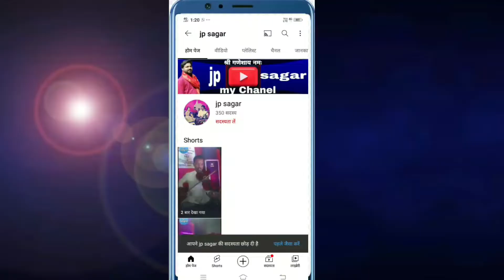भजन सम्राट //पूज्य श्री// रसिका पागल बाबा जी की याद में //बहुत ही सुंदर भजन